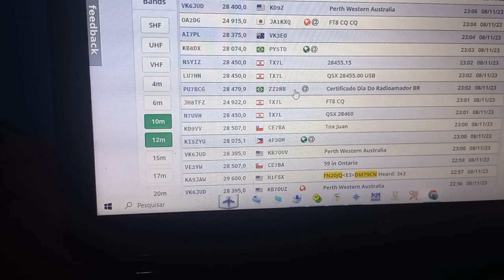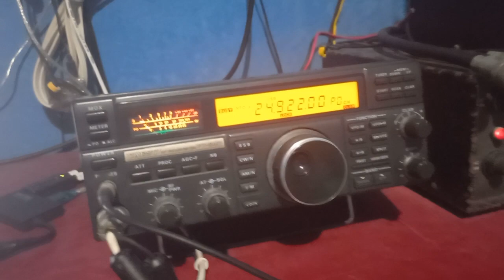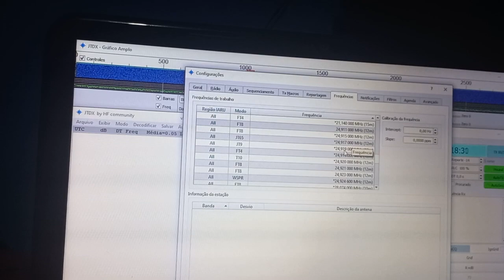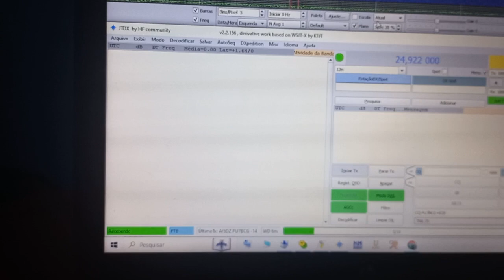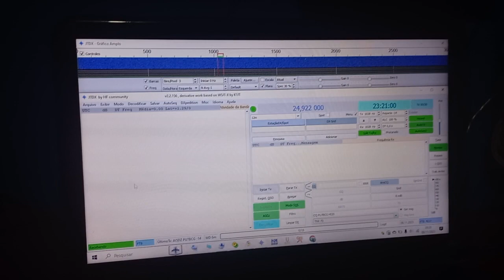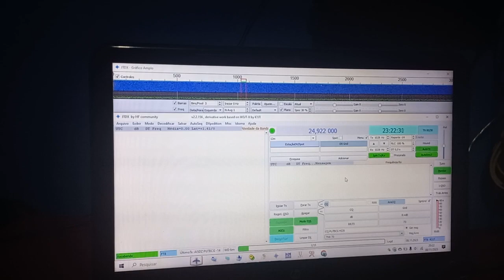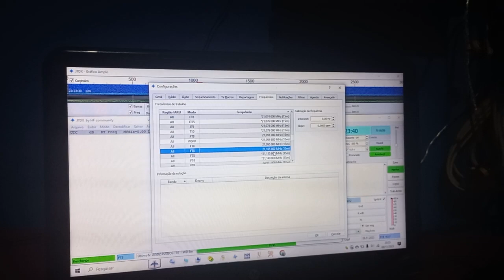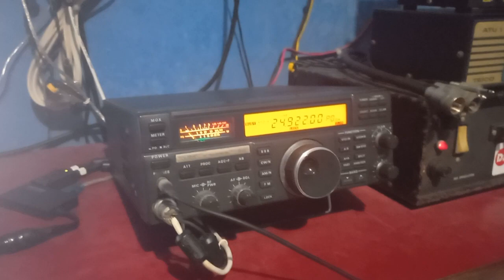Como Inserir Novas QRG Ao Software JTDX (Modos Digitais)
Humilde Tutorial Do Radioamador Daniel Gêda (PU7BCG) Ensinando De Forma Pratica Como Inserir/Adicionar Novas Frequências Ao Software JTDX Para Operações Em Modos Digitais..